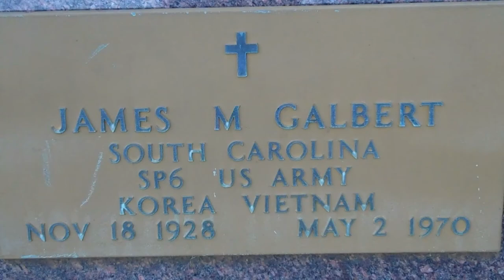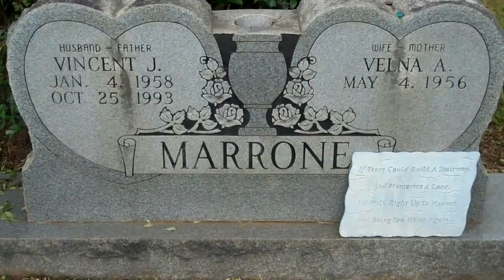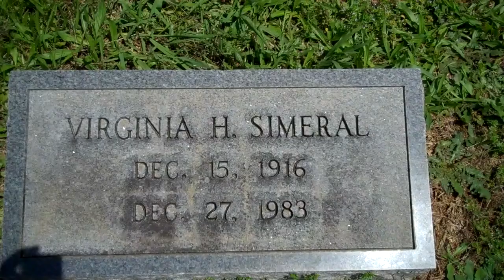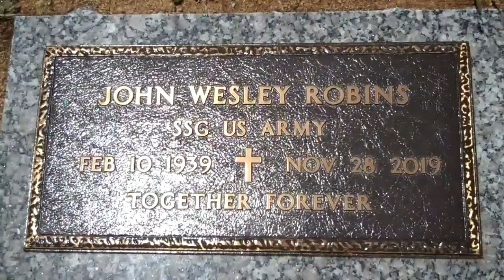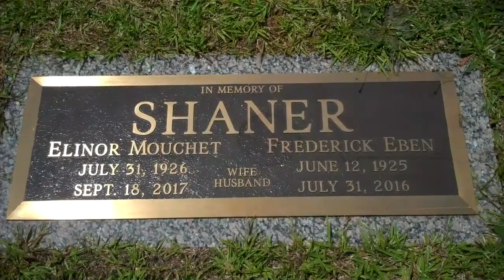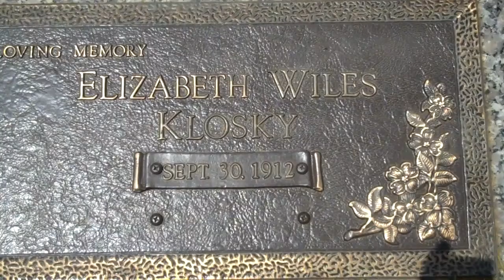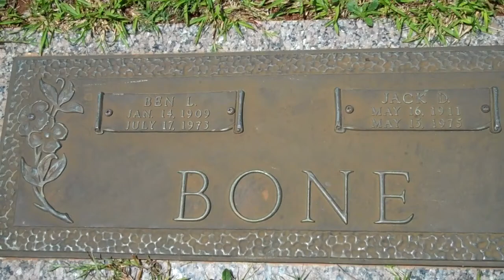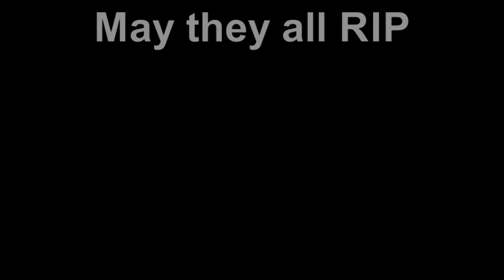New Silverbrook Cemetery Anderson,SC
These are some last names that I have never heard of before.May they all RIP